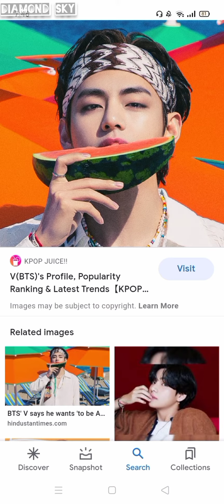Taehyung birthday special| taehyung childhood to 2021pics| cutie pie|diamond sky|2021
taehyung birthday special
taehyung old and new pics
taehyung childhood memories